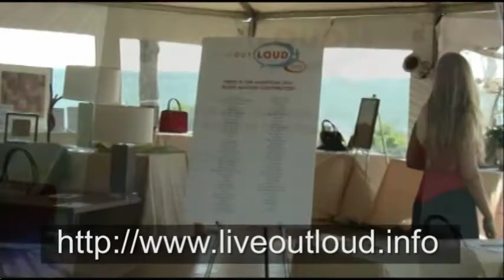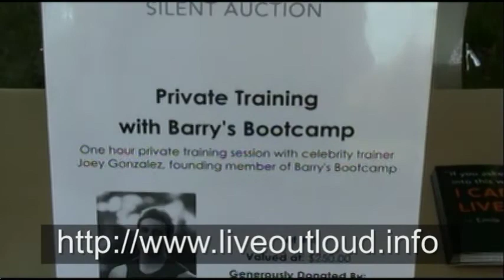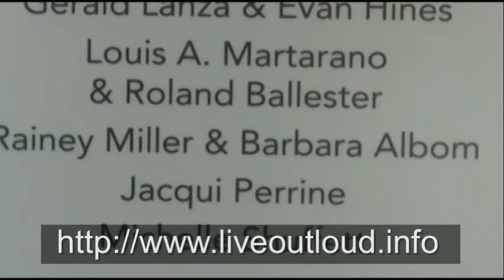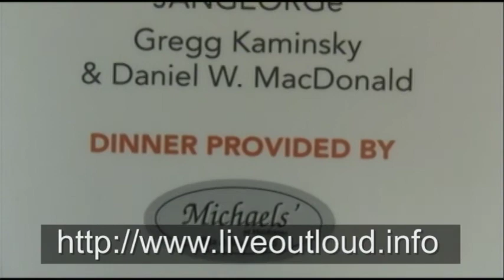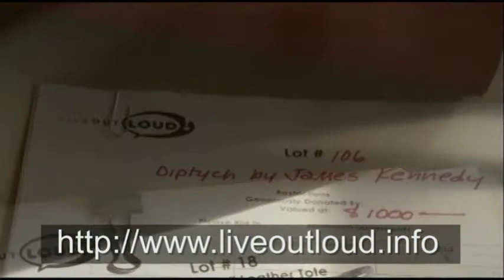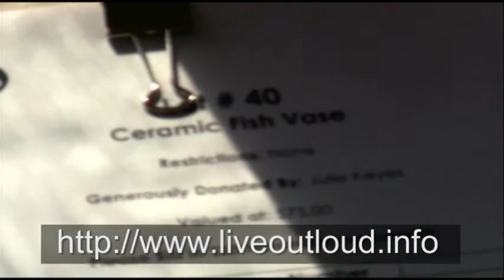LIVE OUT LOUD COGNAC INTERVIEWS LEO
TV Host Cognac Wellerlane interviews  Board Member Bruce T. Sloane Founder, Executive Director Leo Preziosi, Jr. at the 6th Annual Pride in the Hamptons event -- an evening to benefit Live Out Loud's programs that inspire, nurture, and empower LGBTQ youth by connecting them to positive role models and affirmative experiences in the LGBTQ community.